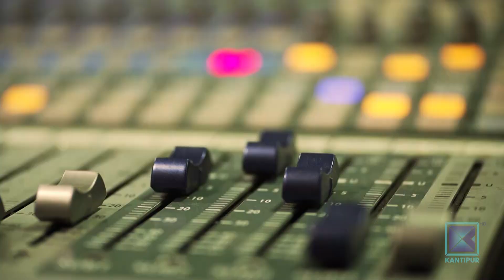Surabh Shrestha (Magician) | Good Morning Nepal - 06 April 2021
In today's episode of Good Morning Nepal, our presenter is having conversation with magician Surabh Shrestha.